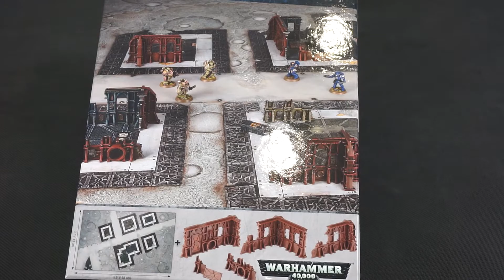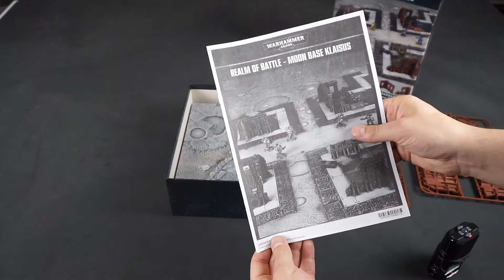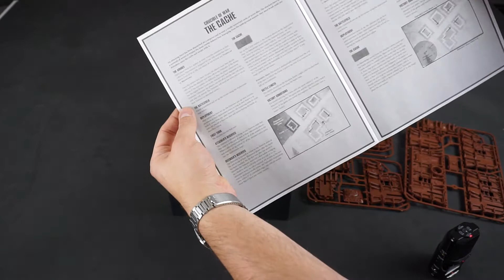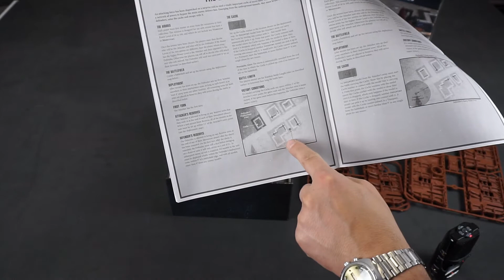UNBOXING - Moon Base Klaisus